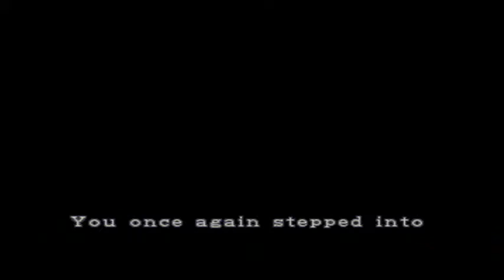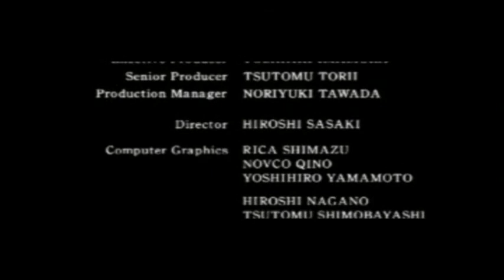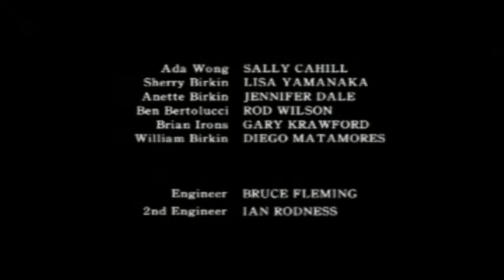Resident Evil 2 A Rank Walkthrough Part 3 of 3 Leon A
The final part of my Resident Evil 2 walkthrough.